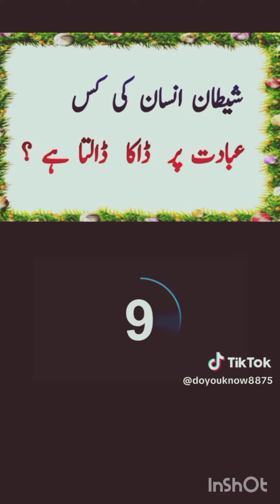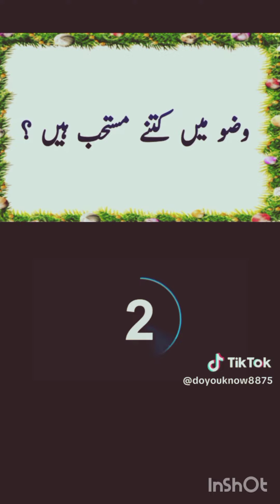super information for Muslims